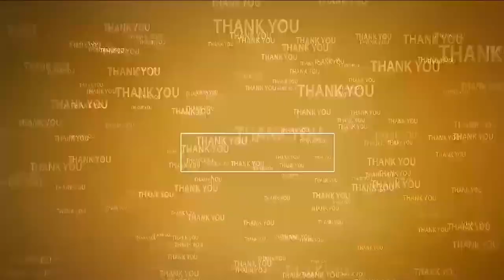ఓజిలిలో కోలాహ‌లంగా పెన్ష‌న్ల పంపిణీ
- ల‌బ్ధిదారుల‌కి పెన్ష‌న్లు పంపిణీ చేసిన మాజీ ఎమ్మెల్యే నెల‌వ‌ల